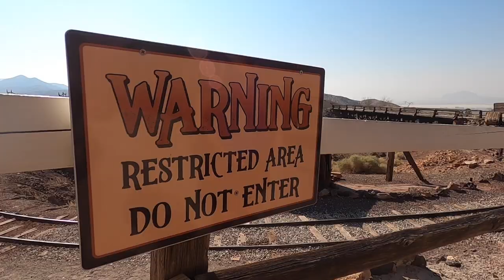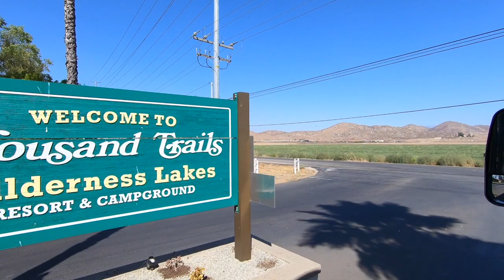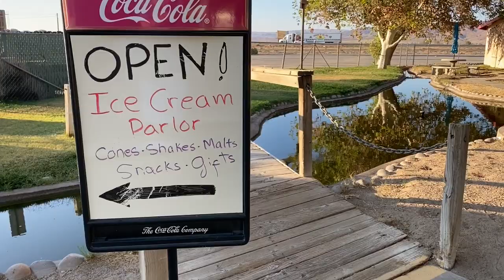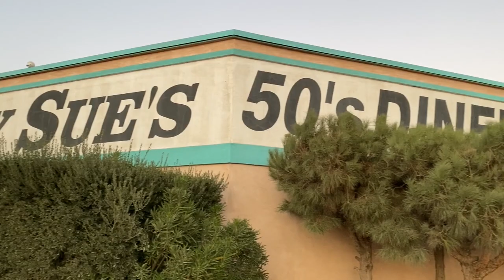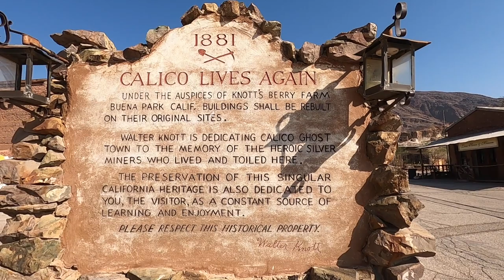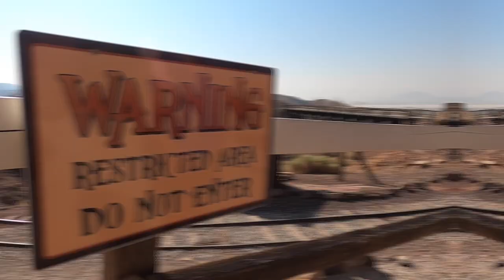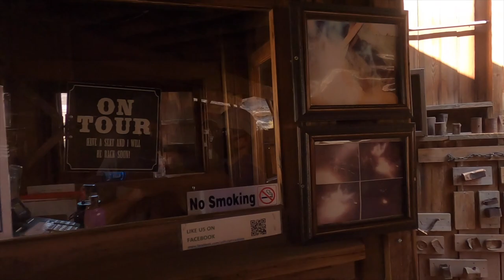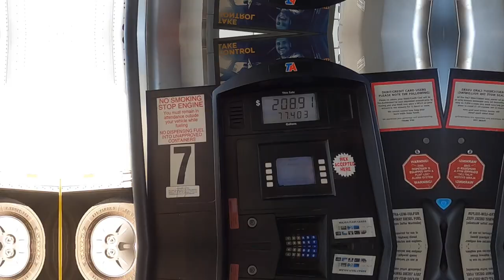Unique Harvest Hosts | Peggy Sue's | Calico Ghost Town | Goodbye California!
Our Favorite RV items can all be found at ➡️ Unique Harvest Hosts | Peggy Sue's | Calico Ghost Town | Goodbye California! (EP 104)

ℹ️ About this episode:
This week LivinRVision leaves California and stops at a unique Harvest Hosts - a roadside 50’s diner called, Peggy Sue’s! Next, they decide to tour the Calico Ghost Town before heading to Las Vegas.  Don’t miss all the RV tips, food recommendations, mishaps and laughs along the way!